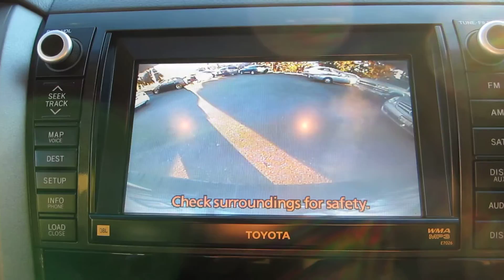2011 Toyota Sequoia, Blizzard White Pearl - STOCK# 14905A - Engine